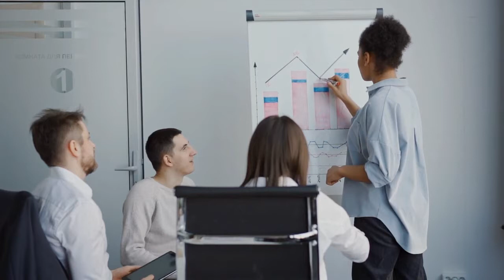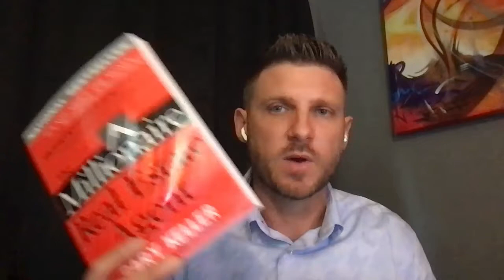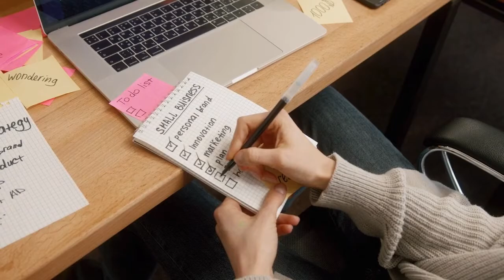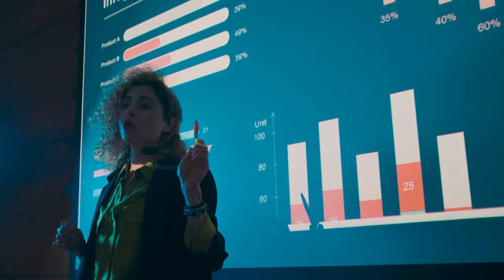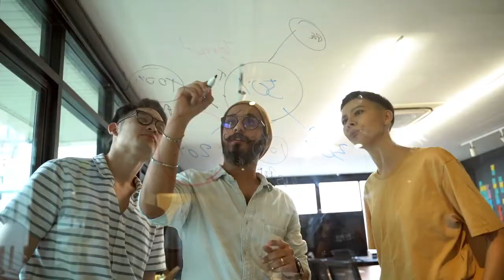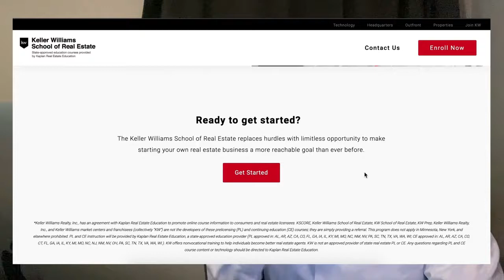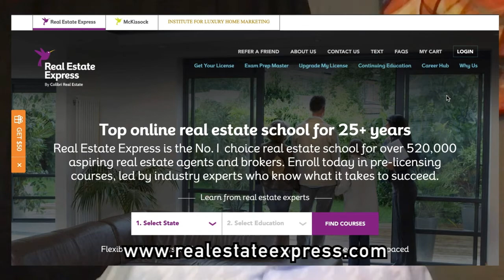VLOG No. 2 -The Facts: Should You Become A Realtor?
Hey There,
Today we discuss the life of a Realtor. What does it look like? How much can you expect to make? What kind of person do you need to be successful? How hard do you really need to work?

Before that, I kept my promise to document my podcast journey in what I have learned up until this point so if you are considering a podcast just follow along with me and hopefully I can save you time, money, and migraines!

Oh, and if you have interest in being on or have a topic/question that you'd like covered then, by all means, send me a message and I'll love to discuss this.

Always Friendly - Chris Cusimano

PS - Here are the links mentioned in the podcast

My video-on-demand training for Realtors (and any other business really)
- Free for a week then less than $1.99/day. Cancel Anytime

FREE Real Estate pre-license School (required to get your license)

YouTube Link For The Video Version Of This Episode